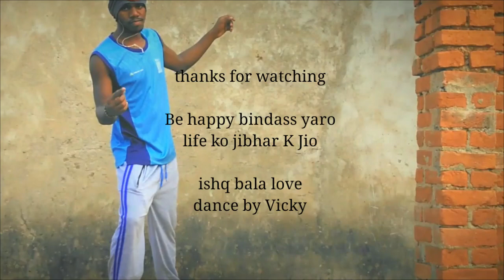dance video( ishq bala love )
Modify dance by Vicky